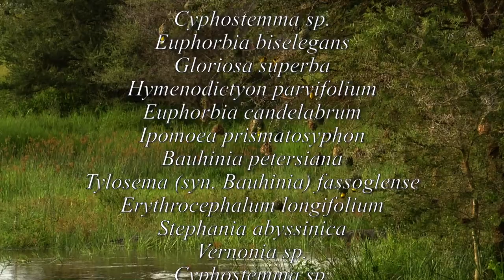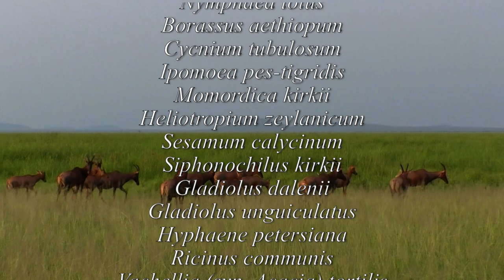FIELD TRIP WITH PATRICK BLANC IN TANZANIA 1 - LAKE TANGANYIKA, RUKWA & KATAVI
The botanist Patrick Blanc, inventor of the Vertical Garden (Mur Végétal) takes you to a Field Trip in Tanzania in January 2021 during the rainy season while so many plant species are blooming in forests and savannas of the Lake Tanganyika area, the Rukwa Region and the Katavi National Park.
Paspat 2021